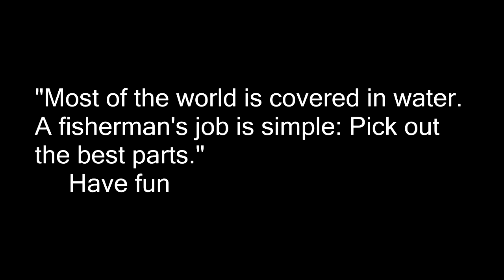2725 Weekender on the water delivery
Roy and Leah Krabben's beautiful new 2017 Kingfisher 2725 weekender. Congratulations from Spencer at Gibbons Motor Toys, Gibbons Ab.